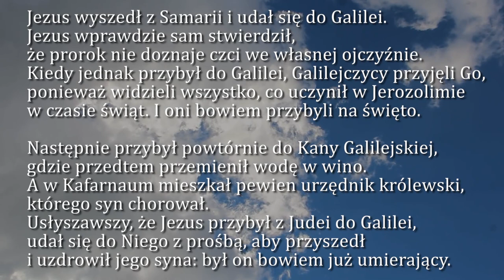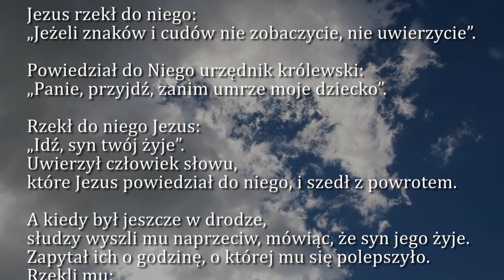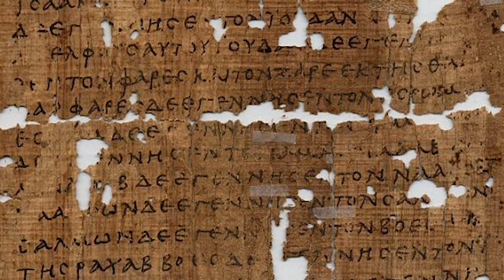Dobra Nowina na dziś | 28 marca - Poniedziałek, IV tyg. Wielkiego Postu